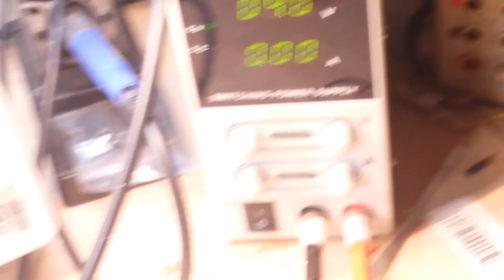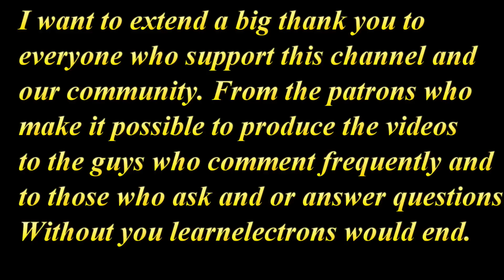Reducing Arduino Nano Current Draw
This Nano originally ran at about 16.5 mV. Can we get it to draw less current?

Here is all the gear I currently use:
Oscilloscope: Siglent SDS1052DL+